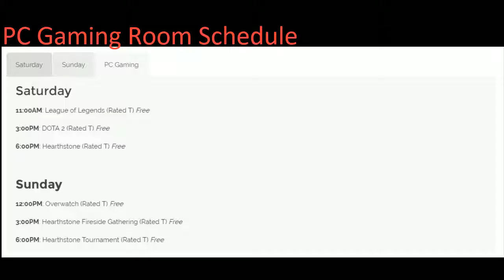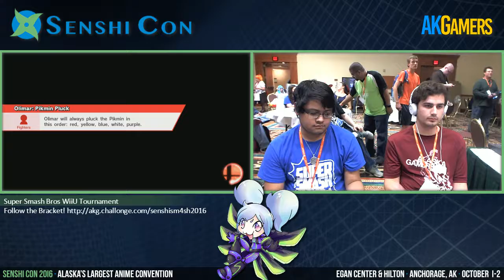Orbit vs Slowhand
Senshi Con 2016 Super Smash Bros for Wii U